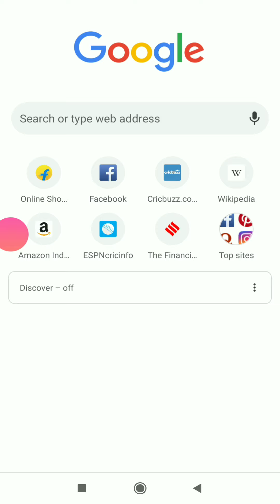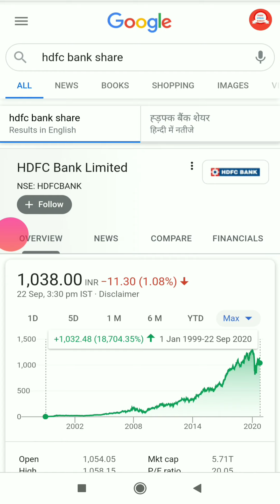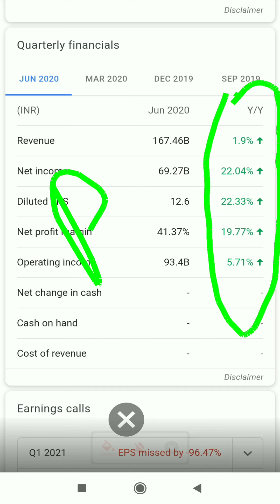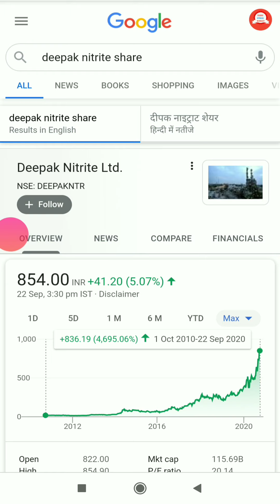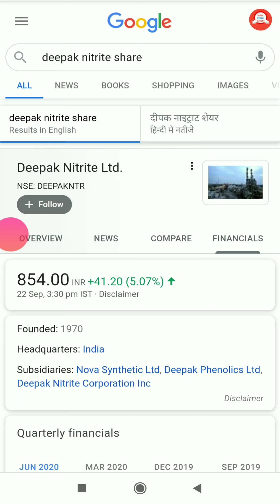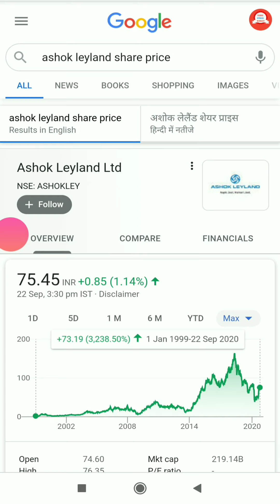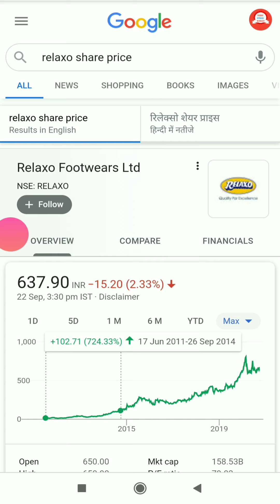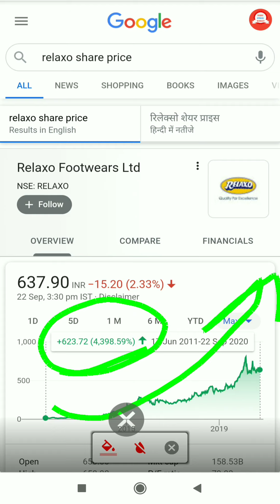Hdfc bank share| Deepak nitrite share| Ashok leyland share| Relaxo footwear share| Best fundamental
Hdfc bank share| Deepak nitrite share| Ashok leyland share| Relaxo footwear share| Best fundamental stock